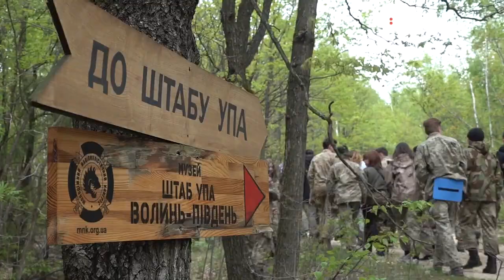Теренова гра "Гурби-Антонівці"